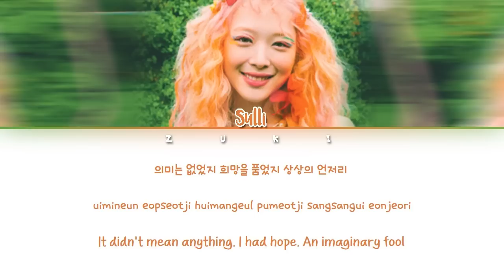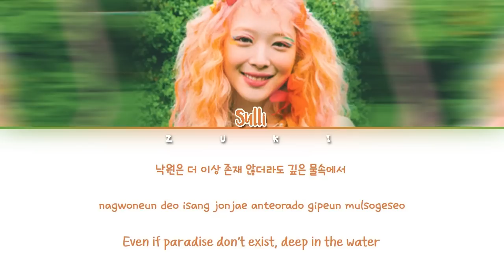Dorothy (도로시) - Sulli (설리) [HAN/ROM/ENG COLOR CODED LYRICS]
(◕ᴗ◕✿)
open me!

━ Song : Dorothy
━ Album : Goblin
━ Artist : Sulli
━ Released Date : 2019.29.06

sulli
goblin
dorothy
sulli dorothy
sulli dorothy live
sulli dorothy mr removed
sulli dorothy lyrics
sulli dorothy easy lyrics
sulli dorothy color coded lyrics
sulli dorothy audio
sulli dorothy dance
sulli dorothy showcase
sulli goblin mv
goblin sulli
goblin sulli live
goblin sulli mr removed
goblin sulli lyrics
goblin sulli easy lyrics
goblin sulli color coded lyrics
goblin sulli audio
goblin sulli dance
goblin sulli showcase
goblin sulli mv
설리
설리 고블린
설리 도로시
설리 고블린 가사
설리 도로시 가사